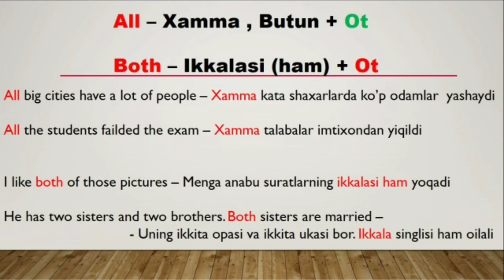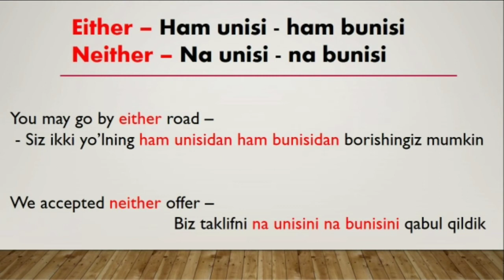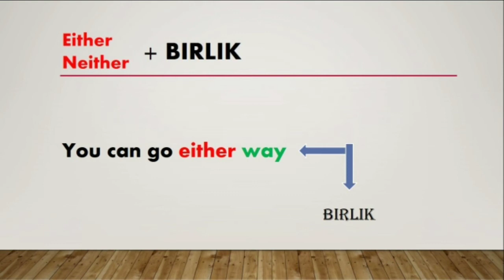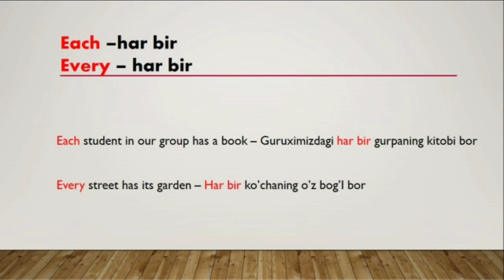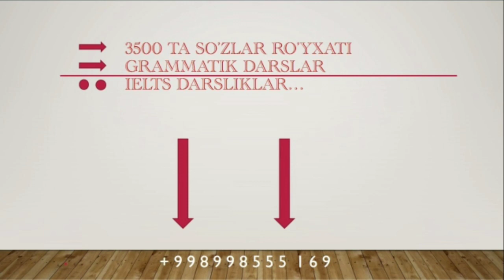Ingliz tili 30 kunda 11-Dars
Ingliz tilini 30 kunda o'rganishni xoxlaysizmi unda bizga qo'shiling